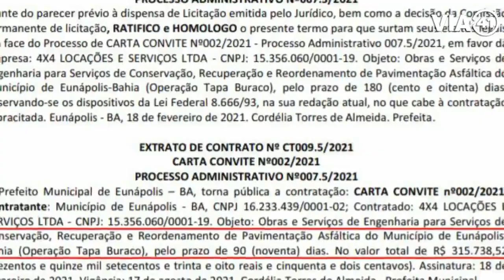Prefeitura sem ação: Com licitação vigente, moradores usam barro para tapar buracos no Alecrim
Mesmo com contrato de tapa-buracos no valor de R$ 315.738,52, vigente desde o dia 18 de fevereiro com a empresa 4X4 Locações e Serviços LTDA, a população dos bairros eunapolitanos vem sofrendo com a falta de ação da Prefeitura de Eunápolis.

Segundo informações ao VIA41, não suportando mais a quantidade de buracos na ladeira que liga os bairros Alecrim II, Minas Gerais e Moisés Reis, populares resolveram tapar os buracos com argila (barro) para reduzir os transtornos no local, já que os veículos vivem quebrando e acidentes já são também constantes. “Nunca vi isso aqui termos que tapar buraco com barro. Tá feio e vai é piorar”, disse seu Zé morador da ladeira do Alecrim há 20 anos.

Enquanto a população sofre sem a oferta dos serviços básicos como iluminação, limpeza pública precária e buracos nas ruas, no último fim de semana cerca de 200 mil reais foram gastos em duas atrações musicais de uma live que nenhum benefício econômico trouxe para o município.